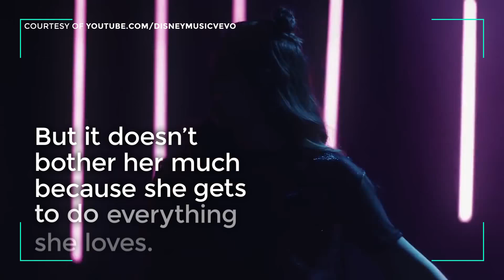TAYO - Disney launches a brand new Mickey Mouse Club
Disney launches a brand new Mickey Mouse Club featuring eight new talents. Some of the new musketeers include Jenna Alvarez, Gabe De Guzman and LeAnne Tessa.MMC alumni includes Justin Timberlake, Britney Spears, Christina Aguilera, JC Chasez, and Ryan Gosling.

Follow MyxTV:
Facebook.com/MyxTV
Twitter.com/MyxTV
Instagram.com/MyxTV